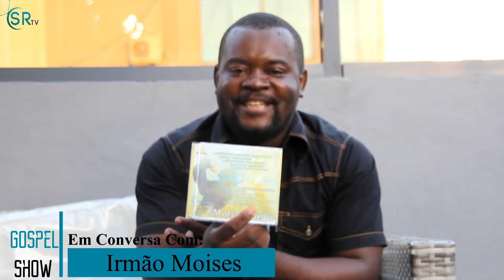Gospel Show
GOSPEL SHOEM em conversa cm: Irmão Moises